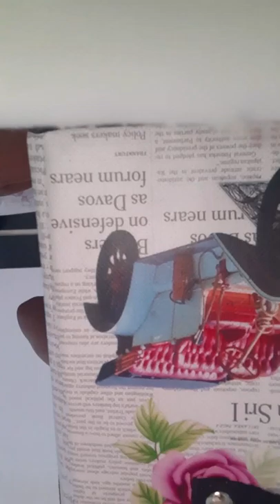March 17, 2020